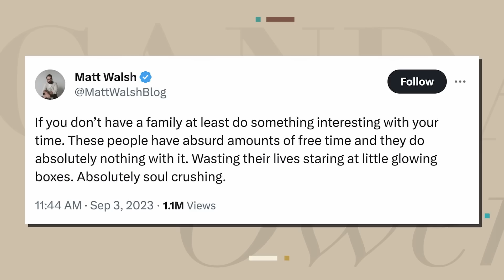I've Been DYING to Weigh In on This!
Julia Mazur, host of a podcast called "Pretty Much Done," went viral for a TikTok in which she bragged about what her Saturday looks like as a 29-year-old single woman without kids. This is what future depression, Xanax-and-wine combo nights alone look like.